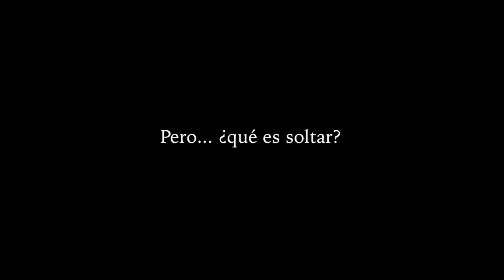Pero ¿qué es soltar? | Meditantes Podcast con Pedro Campos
Todo mundo habla de soltar, pero ¿qué es soltar realmente? Acompáñame en este episodio donde lo explico de una forma (según yo) clara, sencilla y memorable. Al final haremos una meditación.